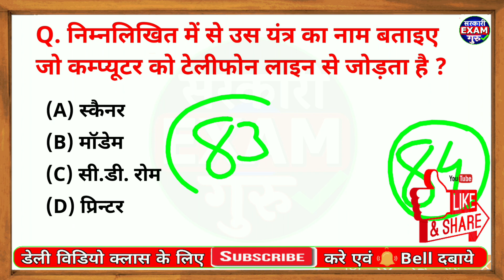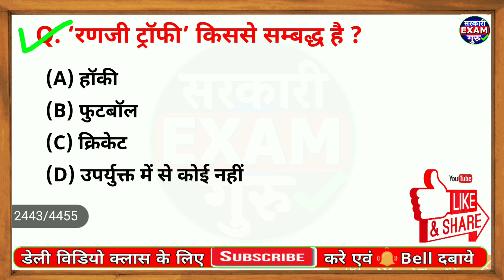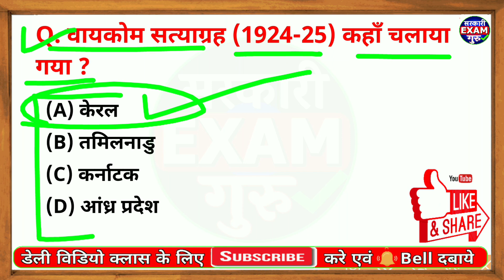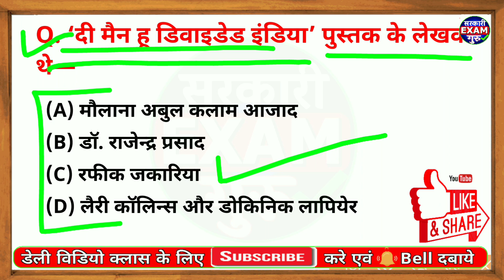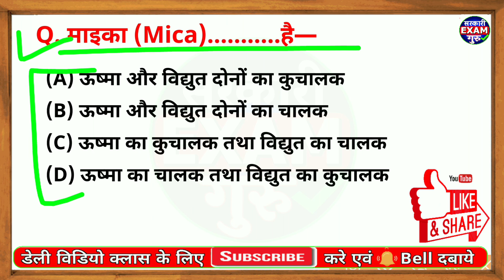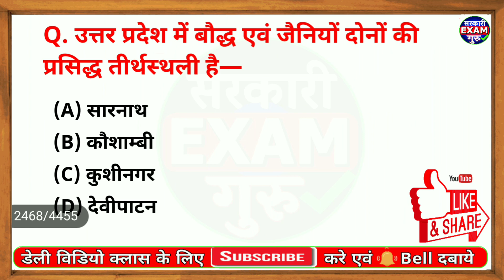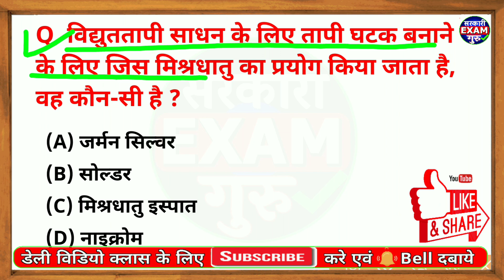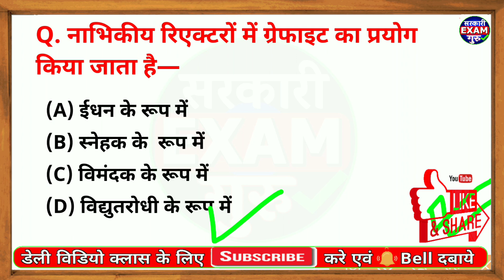RRB NTPC GK Model Paper 2019 Part 84 | RRB Railway GS NTPC Previous paper 2019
Hello students, in this video we discuss the most important Railway RRB NTPC GK GS Model Paper 40 MCQ part 84 and also Previous Year General Awareness and general science question and this question asked in railway RRB exam 2019. In this video Most important Railway RRB NTPC previous year science and GA MCQ also given. Railway RRB Previous year question of GK and GS subject are given. RRB NTPC General Knowledge and General Awareness Previous Year MCQ are given. in this video railway current affairs also given. Daily rrb current affairs is also given. This is the most important model paper MCQ for railway rrb ntpc exam 2019.